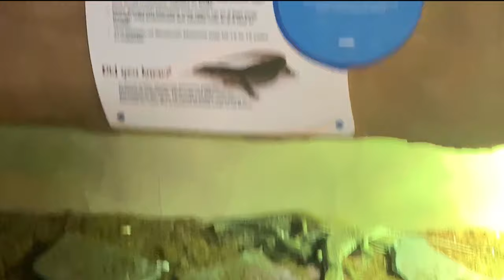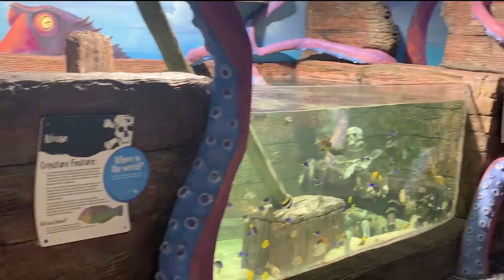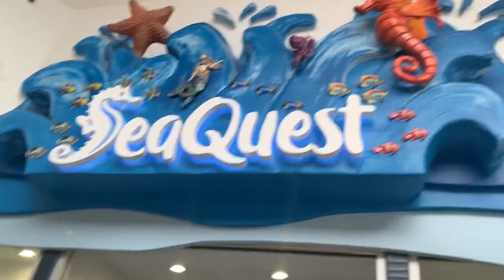🐠SeaQuest Aquarium Lynchburg Virginia🐠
Hello, my little witchlings!!

Me and the family went to the Sea Quest Aquarium in the LynchBurg Virginia. It just opened up last week. it was a lot of fun.

My channel is a little extension of me. I love all things magical and obsessed with beauty and animals. I pretty much live in a little zoo. You
never know what will show up on my channel. It could be a trip to a graveyard, some spells or a beauty review, a shopping trip or just vlogs or anything else my mind comes to at the time. I hope you enjoy getting to know me as I get to know all of you..

If it has been over 24 hours. I reserve the right to pick a new winner.
Entries not complying with YouTube’s giveaway entry policy will automatically be disqualified.

save ten dollars on your first box code!